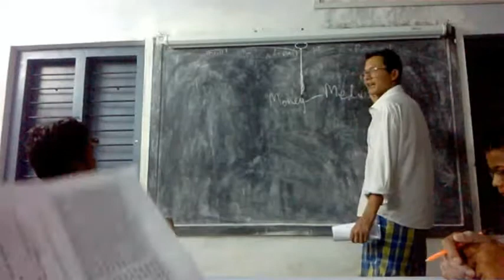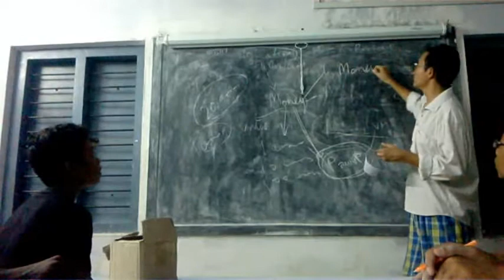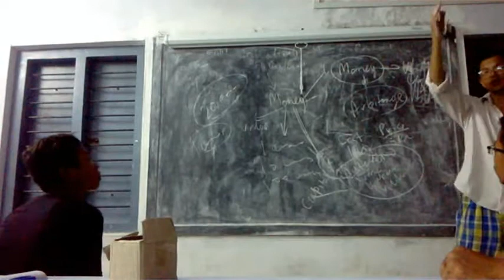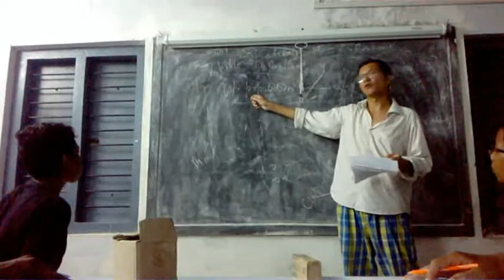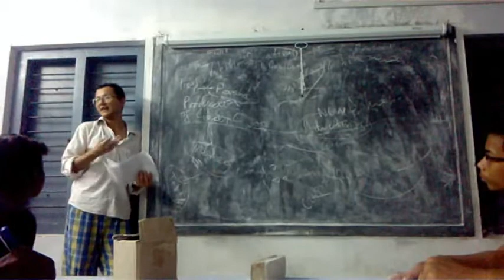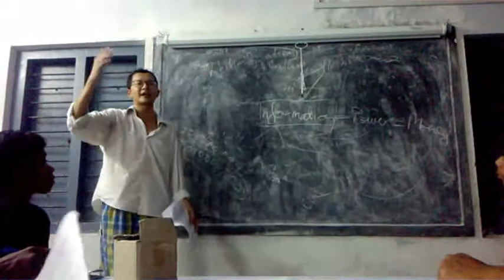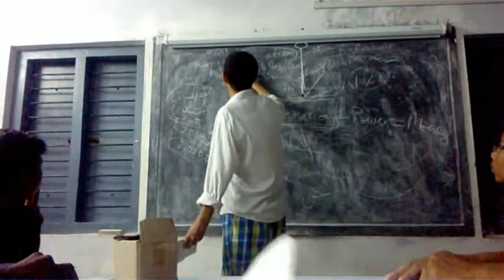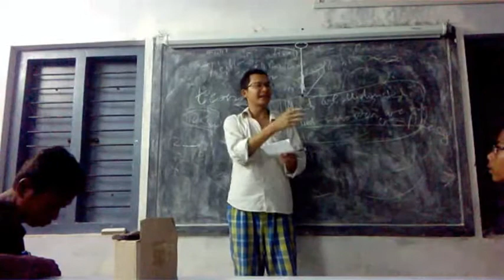B.A.S.I.C (8.2) - Good servant, but bad master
Session 2: Good servant, but bad master